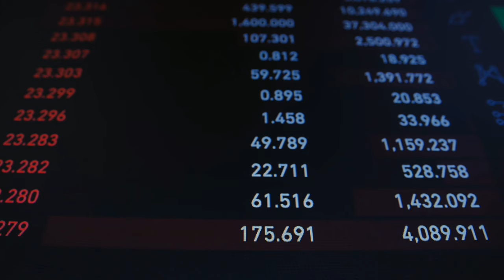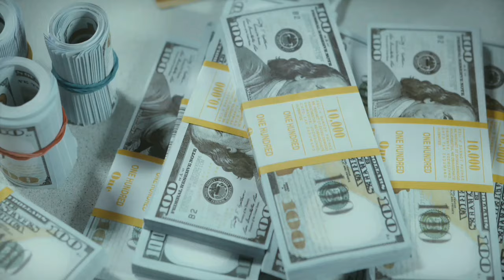How the Yakuza Actually Works | Japanese Crime Gangs | Real Crime Explained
The Yakuza, Japan's version of the Mafia, are a crime syndicate with tentacles reaching deep into all aspects of Japanese society - from seedy underground operations to the highest levels of power. These criminal masterminds engage in a vast array of illicit activities, from illegal gambling and drug smuggling to corporate extortion schemes.

 Their unwavering loyalty is symbolized by intricate full-body tattoos and a bone-chilling tradition of self-mutilation as punishment. Despite government crackdowns, the Yakuza's influence persists, leaving many to wonder: just how far does their reach truly extend?

0:00 Gather Round the Fire
0:20 The Yakuza
1:41 Yakuza Heirachy
2:56 Yakuza Activities
4:51 Yakuza & Politics
5:35 Yakuza Tattoos
7:11 Yubitsume

This video is about How the Yakuza Actually Works | Real Crime Explained. But It also covers the following topics:

History of the Yakuza
Organised Crime
Japanese Mafia

Video Title: How the Yakuza Actually Works | Real Crime Explained

✅  About Campfire Crime Tales.

Welcome to the Campfire Crime Tales! Join us around the virtual campfire as we delve into the darkest corners of real-life mysteries and criminal cases.

Our short yet gripping narratives will transport you to the heart of each story, combining the suspense of a true crime documentary with the intimacy of a campfire tale.

Whether you're a true crime enthusiast or just love a good story, subscribe now for a chilling journey through the shadows of real-life crime, told with a hint of campfire ambiance.